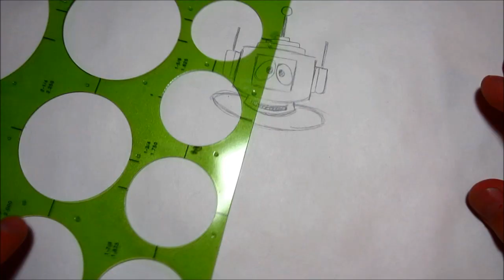How To Draw Plex From Yo Gabba Gabba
This video shows you how to draw Plex from Yo Gabba Gabba.
Tools used in video were Prismacolor markers and a fine point black pen.

Tons of drawing videos and much more!

"How to draw" "art" "Drawing" "draw" "tutorial" "anime" "how to make" "minecraft" "how" "angry birds" "youtube" "google"
"paint" "sonic" "cartoon" "cartoons" "how to make"